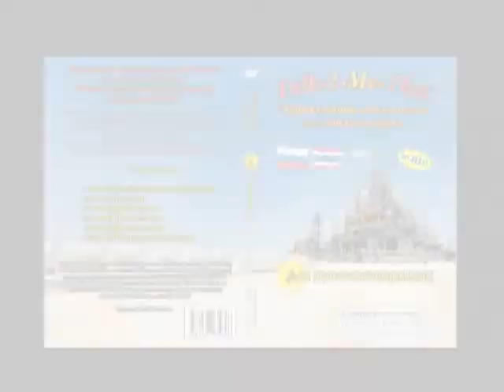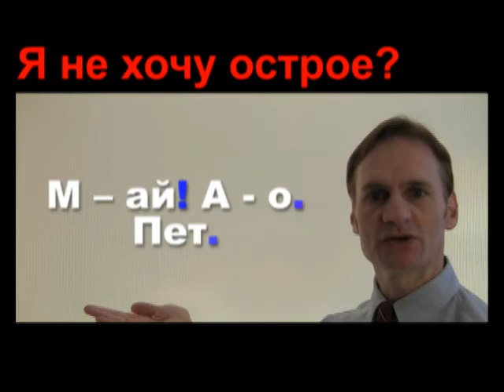"I don't want a spicy"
Attention Russian speakers: Introducing the newest Talk-2-me-Thai project, Thai-4-Russian speakers.
Lear Thai language in your own dialect of Russian.
This mini video commercial will teach you to ask your waiter to make your food not spicy.   Learn the fun and interactive way from Professor Thomas.